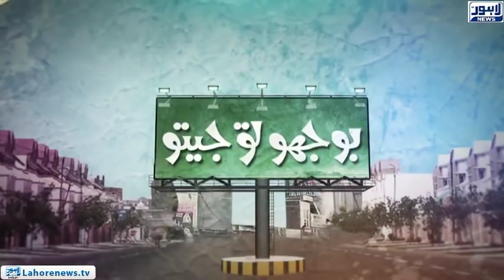Bhoojo To Jeeto - Part 02 - Riddle: Name the World's Smallest Countries in World